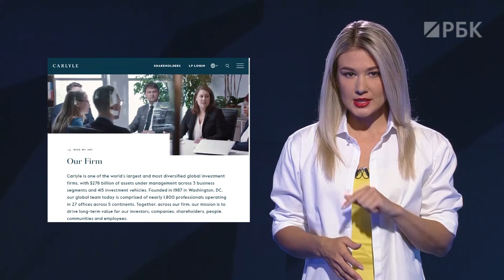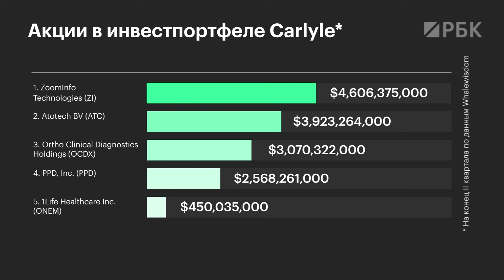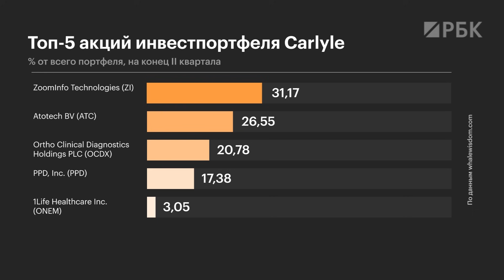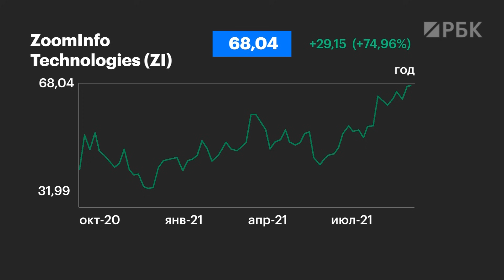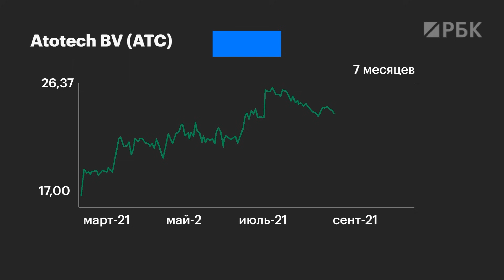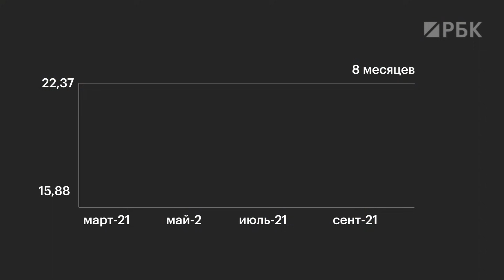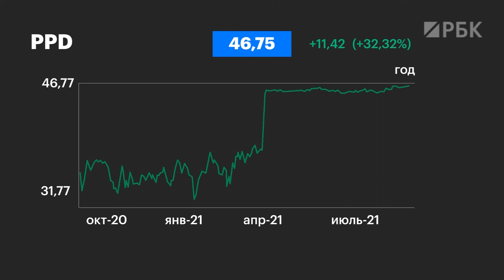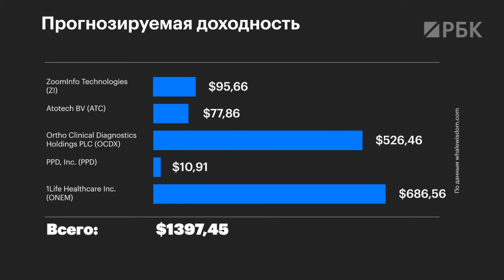Carlyle Group — фонд, в котором работал Буш. ТОП-5 инвестиций [Портфель гуру]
Carlyle Group — одна из крупнейших инвесткомпаний в мире. Вот что «Карлайл» пишет о себе: «Основанная в 1987 году в Вашингтоне, округ Колумбия, наша команда сегодня состоит из почти 1800 профессионалов, работающих в 27 офисах на пяти континентах». Но на сайте компании не упоминается о весьма тесной связи с американскими властями, например с администрацией 39-го президента США Джимма Картера. В разное время в Carlyle работали оба президента Буша — старший и младший. И даже Джером Пауэлл — нынешний глава ФРС — тоже связан с Carlyle. Сегодня под управлением Carlyle Group активов на $276 млрд, но всего $14,8 млрд приходится на инвестиции в публичные компании. В этом выпуске Наталья Храмова рассмотрела топ-5 вложений инвесткомпании, которые оказались весьма нетривиальными.

Ведущая - Наталья Храмова

Таймкоды:

00:00 Интро
00:39 Carlyle Group и его связи с властями США
02:27 Инвестпортфель компании
03:22 ZoomInfo Technologies — не путать с Zoom!
05:07 Химическое производство Atotech
06:32 Бывшее подразделение Johnson & Johnson
07:31 Pharmaceutical Product Development — контрактная исследовательская организация
08:24 1Life Healthcare под брендом One Medical
09:29 Считаем потенциальный доход
10:00 Выбираем следующего героя программы